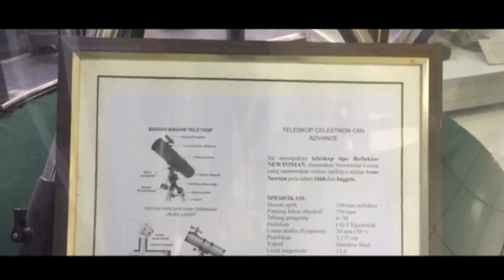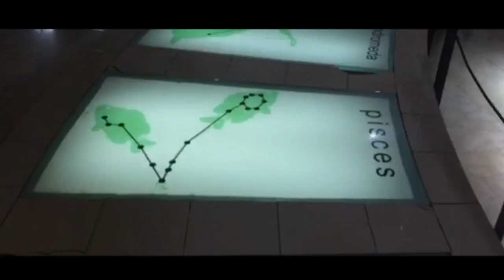PLANETARIUM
Halo semuanya!

Kami dari Universitas Gunadarma Fakultas Psikologi'18, membuat tugas vlog jalan-jalan ke Planetarium, Jakarta. Semoga bisa menghibur dan bermanfaat untuk kalian semua. Thank you

Please enjoy and happy watching!!

1PA13
Ayu Shofa Kirana (11518267)
Muhammad Ikbal (14518693)
Nadia Erwinanda Fadhilah (15518125)
Natasya Cantika (15518219)
Winda Anugrah Rustamdi (17518354)